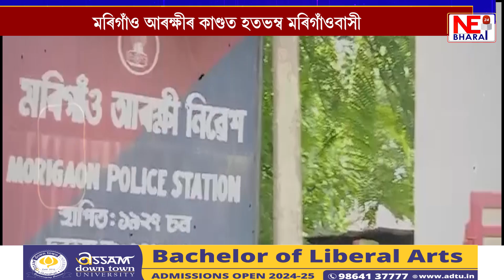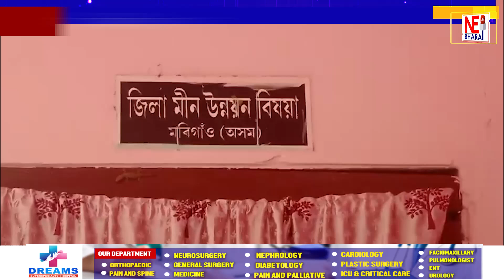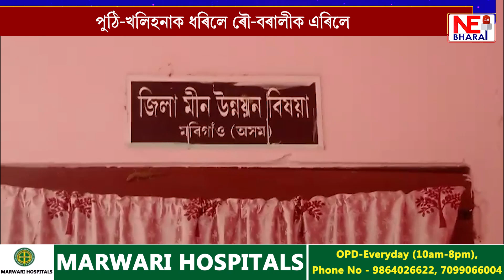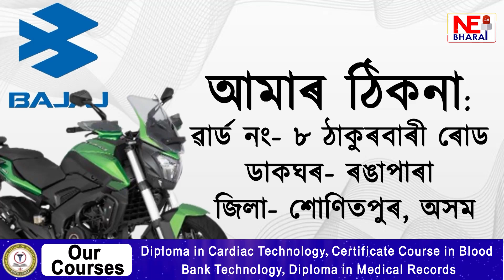পুঠি-খলিহনাক ধৰিলে ৰৌ-বৰালীক এৰিলে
জাকুল ইছলাম, ভাস্কৰজ্যোতি নাথ গ্ৰেপ্তাৰ হ’ব কেতিয়া?